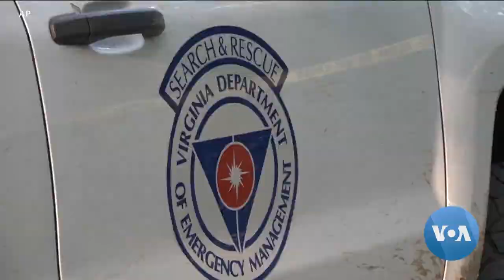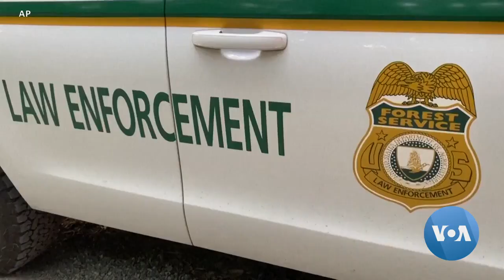ጀቶች እያሳደዱት በቨርጂኒያ የተከሰከሰው የግል አውሮፕላን ጉዳይ እየተጣራ ነው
የዩናይትድ ስቴትስ ፌዴራል መርማሪዎች፣ ትላንት እሑድ፣ ግንኙነት ተቋርጦበት የነበረው ፓይለት፣ በአገሪቱ ዋና ከተማ ሰማይ ከበረረ በኋላ፣ ሁለት ተዋጊ ጀቶች እንዲከተሉት ምክንያት በመኾን፣ በደቡብ ምሥራቅ ቨርጂኒያ ግዛት የተከሰከሰውን የግል አውሮፕላን ኹኔታ ለማጣራት እየሞከሩ ነው፡፡

የቨርጂኒያ ግዛት ፖሊስ፣ አውሮፕላኑ የተከሰከሰበትን አካባቢ በእግር ያሠሡ የነፍስ አድን ሠራተኞች፥ በሕይወት ያገኙት አንድም ሰው አለመኖሩን ተናግሯል፡፡

ከቴነሲ ክፍለ ግዛት የተነሣው አውሮፕላን፣ ወደ ደቡብ ምዕራብ አቅጣጫ ፊቱን አዙሮ ከመመለሱ በፊት፣ ከታቀደለት የኒዮርክ መዳረሻው ተቃርቦ እንደነበር ተመልክቷል፡፡

የፌዴራል አቪዬሽን አስተዳደር፣ አውሮፕላኑ የተከሰከሰው፣ ከዋሽንግተን 200 ኪ.ሜ. ርቀት ላይ፣ ደቡብ ምዕራብ ቨርጂኒያ ውስጥ በሞንቴቤሎ አቅራቢያ እንደኾነ አስታውቋል፡፡

ቨርጂኒያ ውስጥ፣ በዋና ከተማው አቅራቢያ ሲበር የነበረውን አውሮፕላን ሲያሳድዱ የነበሩት ሁለቱ ተዋጊ ጀቶች፣ እጅግ ከፍተኛ ድምፅ ሲያሰሙ እንደነበር ተነግሯል፡፡

ፌርፋክስ ስቴሽን እየተባለ በሚጠራው አካባቢ ሲያልፉ፣ ይሰማ በነበረው ከፍተኛ የጀቶች ድምፅ በርግጎ የነቃውን ውሻ የሚያሳየው የቪዲዮ ምስል፣ በማኅበራዊ የትስስር መድረኮች ከተለቀቁትና እጅግ በርካታ ተመልካቾችን ከሳቡት አንዱ እንደኾነም ተመልክቷል፡፡

የሰሜን አሜሪካ ኤሮስፔስ ኮማንድ ባወጣው መግለጫ፣ ነጎድጓዳዊ ድምፅ ሲያሰሙ የነበሩት ተዋጊ ጀቶቹ፣ ለድምፁ ምክንያት በኾነው “እጅግ ከፍተኛ ፍጥነት እንዲበሩ እንደተፈቀዳላቸው” አስታውቋል፡፡

ጀቶቹ፣ የፓይለቱን ትኩረት ለመሳብ፣ ነበልባላማ ጨረር ሲተኩሱ እንደነበር ተነግሯል፡፡ አውሮፕላኑ፣ በአንኮር ሞተርስ ሜልቦርን ኮርፖሬሽን ስም የተመዘገበ ነው፡፡

ዋሽንግተን ፖስት እና ኒዮርክ ታይምስ፣ የኮርፖሬሽኑ ባለቤት ጆን ረምፔል፣ አውሮፕላኑ፥ የእርሳቸውን ሴት ልጅ፣ የልጅ ልጅ እና ሞግዚቷን ጨምሮ አራት ሰዎችን አሳፍሮ እንደነበር መናገራቸውን ዘግበዋል፡፡